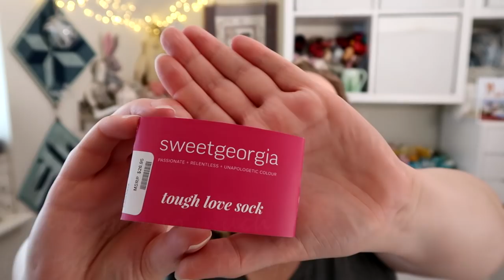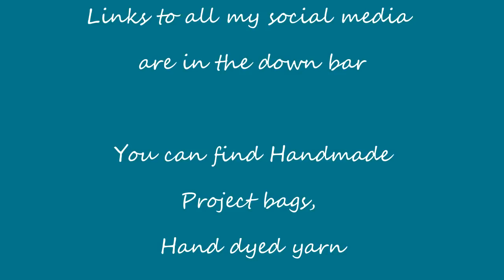Episode 120: The Biggest Tassels Yet!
This episode includes knitting and sewing.

Show Notes
Ravelry group for Makalongs

Knitting

I used my own hand dyed yarn in the following colourways on 75% Merino 25% Nylon
I Think We're Alone Now, Holding out for a Hero, Nothing's Gonna Stop Us Now, Smells like Teen Spirit, Tell it to my Heart, Rock me Amadeus, Lucky Star and Come on Eileen.
Sweet Georgia tough love sock - Marine
Snuggly Stars Yarn - Blackcurrent Forest
Ducky Darlings yarns

Sewing
Belmont Leggings Cashmerette
Vintage sewing box Sewing case and needle book pattern